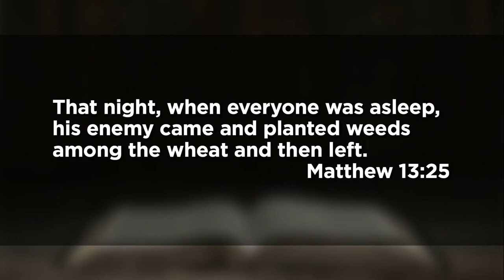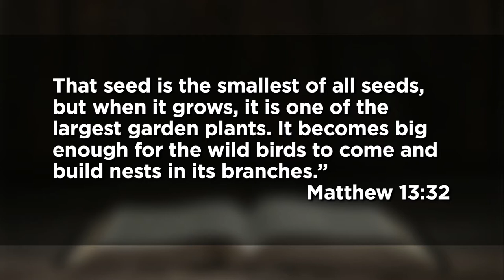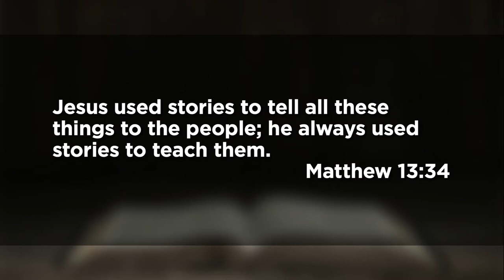October 10, 2021 (11:15) - It's Not About Weeds